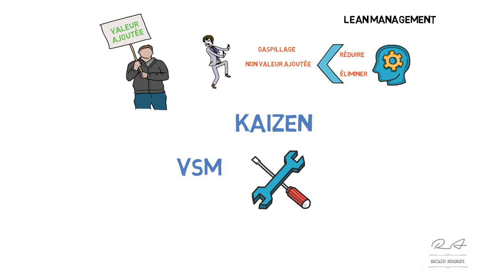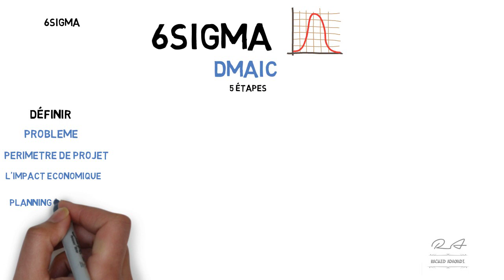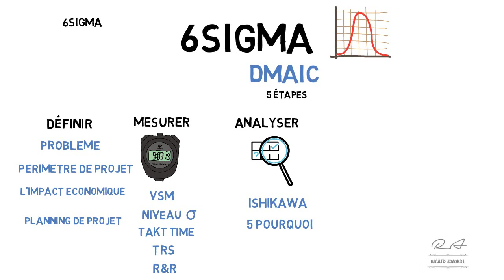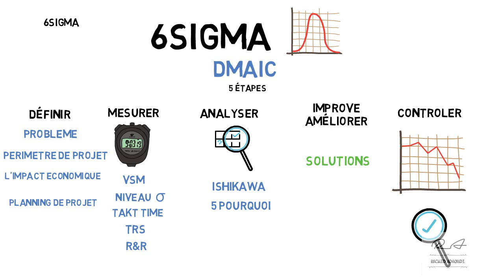Lean 6 Sigma en 6 minutes I Approche DMAIC I Part 1: Introduction sur Six Sigma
Sur cette video, on va faire une introduction sur le Lean six Sigma, on va illustrer la combinaison entre le Lean Management et 6 Sigma, et quelle sont les Etapes de resolution de PROBLEME pour l'approche DMAIC.
c'est la premiere video de la serie Lean 6Sigma qui consiste a l'introduction de la démarche, par la suite, nous allons partager des videos pour chaque étape de DMAIC "Défénir, Mésurer, Analyser, Improve/Améliorer, Controler".

00:00 Introduction
00:50 Lean Management
01:55 Six Sigma

Pour voir la vidéo sur Capability Cp et Cpk, merci de cliquer sur le lien ci-dessous